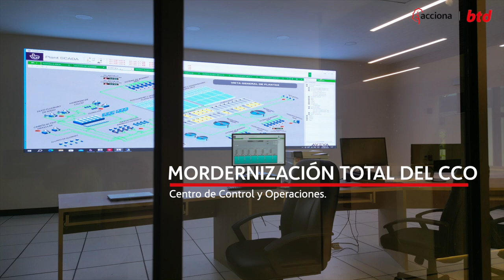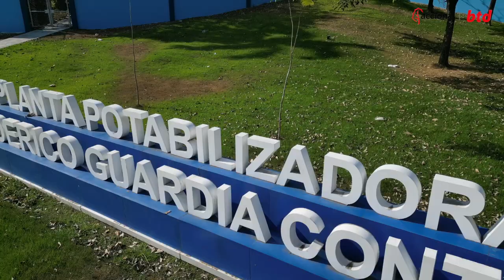PRODUCCION AUDIVISUAL GOBIERNO - PTAP CHILIBRE CORPORATIVO